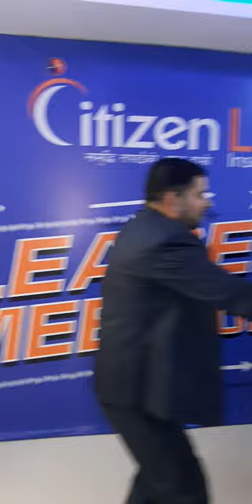little leader's 2020 programm of citizen life insurance at maharajgunj